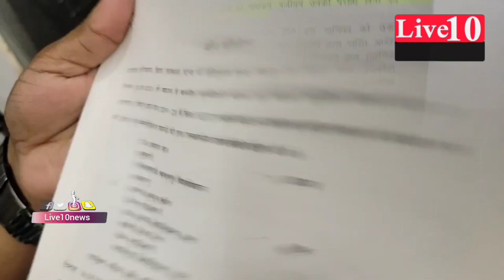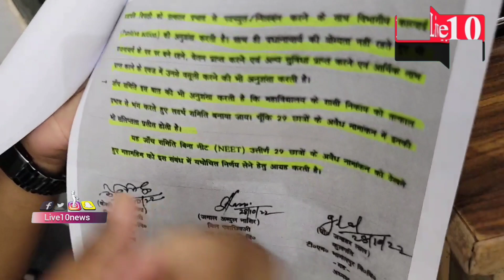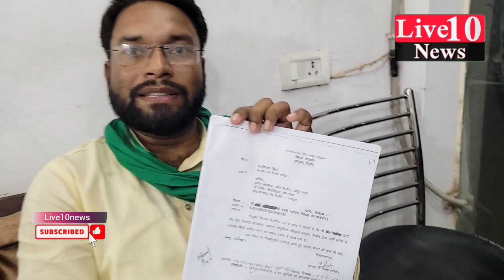Siwan के RJD जिला अध्यक्ष ने लगाया विस्फो/टक आरोप ||LIVE10NEWS